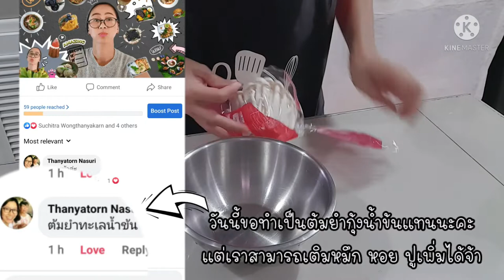Ep.26 ต้มยำกุ้งน้ำข้น มื้อเย็นนี้เลย ต้มยำกุ้ง ต้มยำกุ้งน้ำข้น tomyumsoup เมนูง่ายๆ /Gedgood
ต้มยำกุ้งน้ำข้น

1. กุ้งขาวจัมโบ้  6-10 ตัว
(ใส่หมึก ปู หอยได้นะคะ)
2. เห็ดสด ตามชอบ
3. กะทิกล่องขนาด 250 ml.
4. น้ำเปล่า 600 ml.
5. เครื่องต้มยำ ตระไคร้ ใบมะกรูด ข่า
6. มะเขือเทศ
7. ซุปก้อนครึ่งก้อน
8. พริกเผา 3 ชต.
9. พริกแห้งคั่ว
10. น้ำตาลทราย 1 1/2 ชต (ใส่ในหม้อเลย)

เครื่องปรุงต่อน้ำซุปต้มยำ 425 ml ปรุงแยกในชาม
11. มะนาว 4 ลูกกลาง
12. น้ำปลา 2-4 ชต ทยอยปรุงและลองชิม

13. ผักชีฝอยโรยหน้า เพิ่มความหอมให้น้ำต้มยำในชาม

1. ตั้งหม้อใส่น้ำเปล่า เครื่องต้มยำ  มะเขือเทศ ซุปก้อน
2. น้ำเดือดใส่กุ้ง
3. ใส่เห็ด
4. ใส่กะทิครึ่งกล่อง (รอบแรก) ใส่พริกเผา น้ำตาลทราย
5. พอน้ำเดือดเติมกะทิกล่องที่เหลือรอให้เดือดอีกรอบ
ปิดเตาได้เลยค่ะ